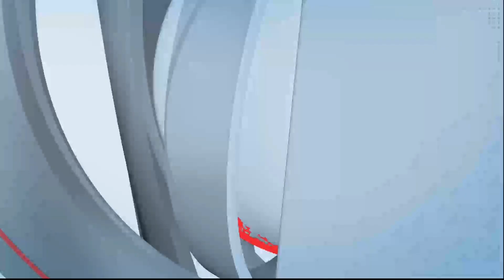सर्वात वेगवान खेळाडू होण्याचा मान अरुल माने याने पटकाविला...